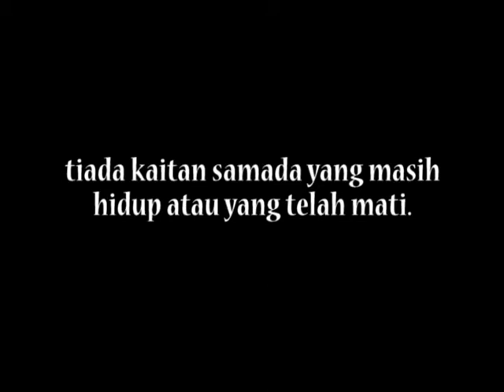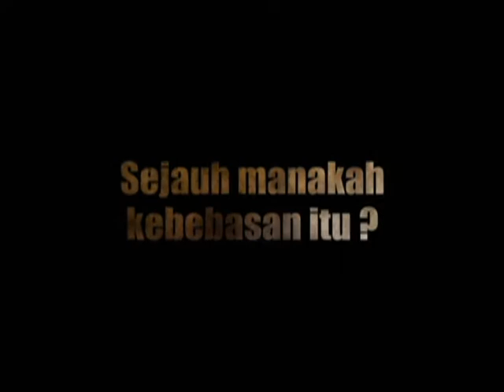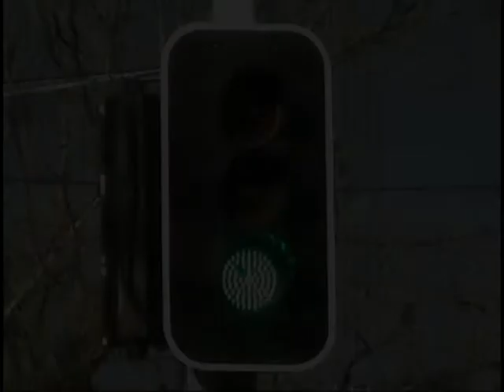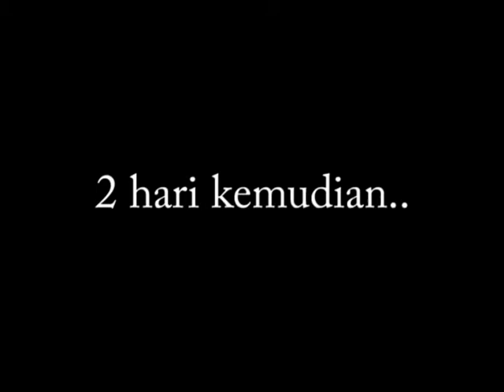Alif, Ba, Ta Merdeka (Bahagian 1 daripada 2)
Sebuah Filem Pendek bertajuk Alif, Ba, Ta Merdeka hasil terbitan Ikatan Muslimin Malaysia (ISMA) cawangan South Australia dengan kerjasama Lingkaran Sahabat Sastera (LSS) Adelaide.

Ditayangkan semasa program kemuncak Bulan Kermedekaan iaitu Sambutan Malam Kemerdekaan 2009 anjuran Ikatan Muslimin Malaysia (ISMA) Australia.

Program dimeriahkan lagi dengan kehadiran Yang Berbahagia Dato' Seri Hj. Harussani bin Hj Zakaria.

maklumat lanjut boleh lawati di ;